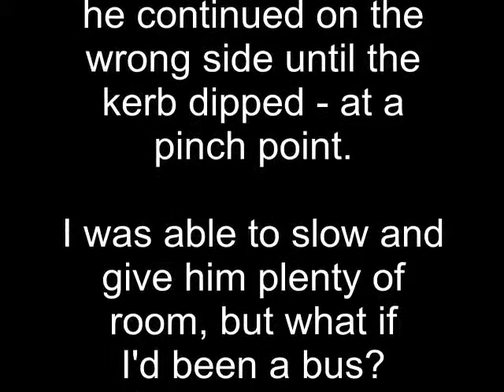Wrong way (6th July 2011)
A car is stopped across the pavement waiting for an automatic gate to open. The cyclist coming towards me on the pavement can't go in front of the car so goes behind, dropping down onto the wrong side of the road.
He carries on until the next dip in the kerb at the pedestrian refuge.